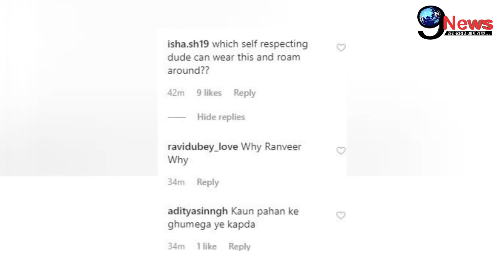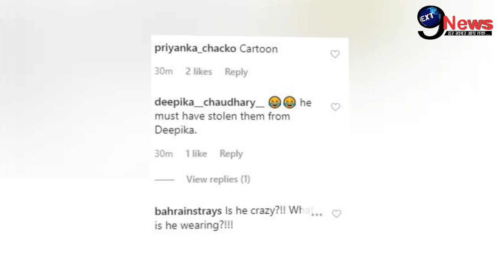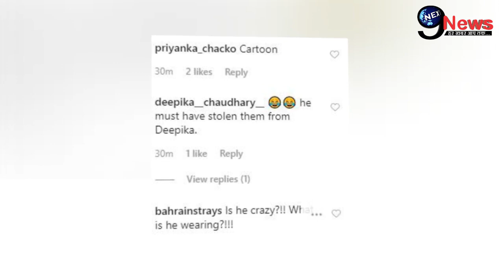रणवीर सिंह ने किया बुरी तरह बर्बाद हुई पत्नी दीपिका को बेइज्जत, इतनी गंदी हालत में सरेआम निकले बाहर